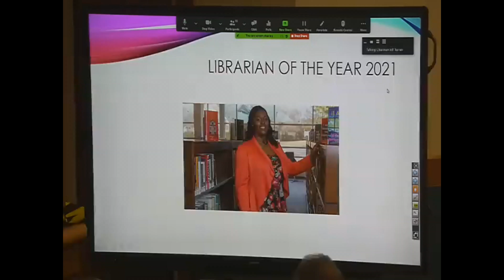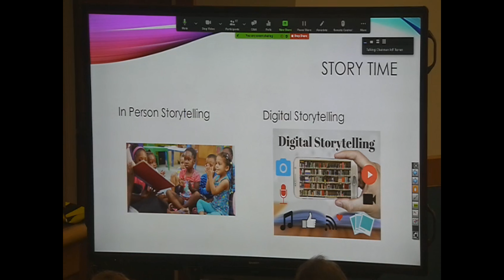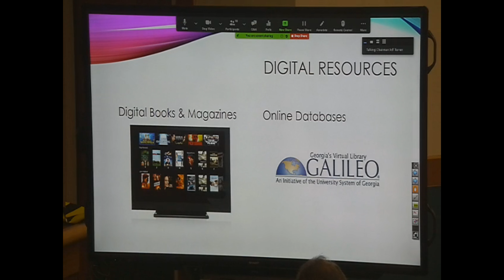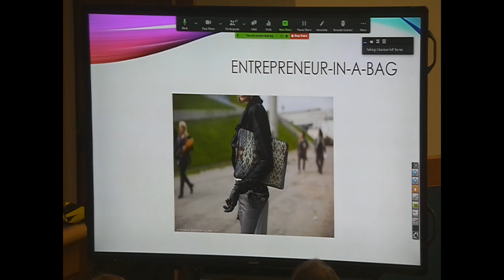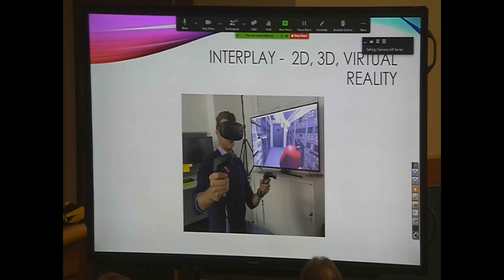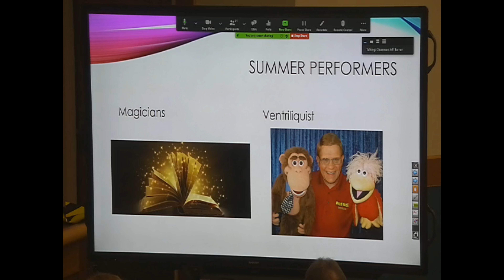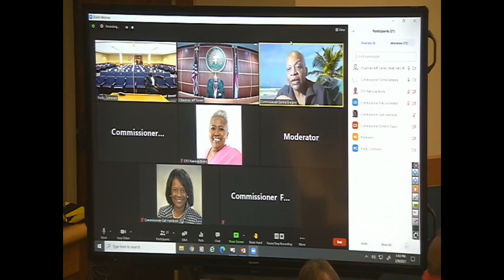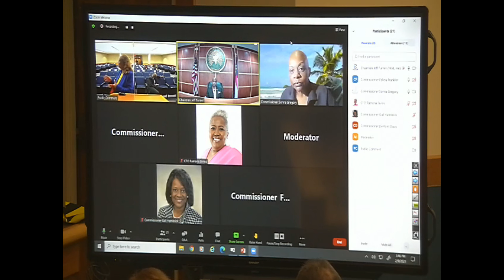Director Lett Presents during Clayton County BOC Working Session - February 9, 2021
Watch as Rosalind K. Lett, Director of the Clayton County Library System, discusses new and exciting initiatives and programs to the Chairman and Commissioners of Clayton County, GA.